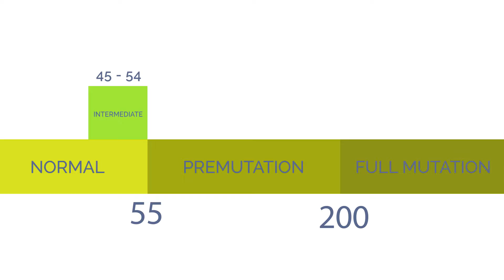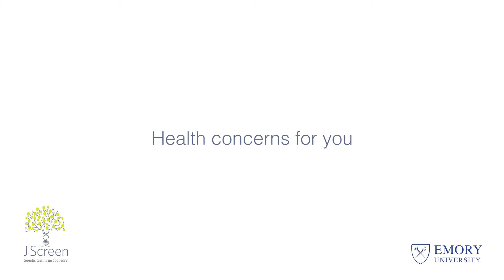Understanding the Fragile X Premutation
If you've tested positive for the Fragile X premutation, it's important to know you're not alone! Dr. Jessica Spencer, a fertility specialist with Emory University School of Medicine, explains what it means to be a premutation carrier, and shares her expertise in this video.